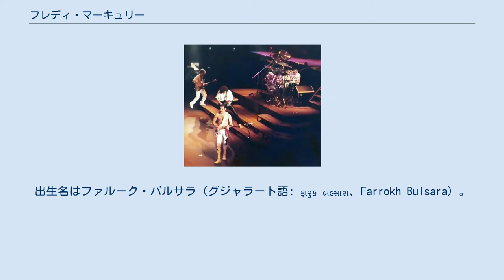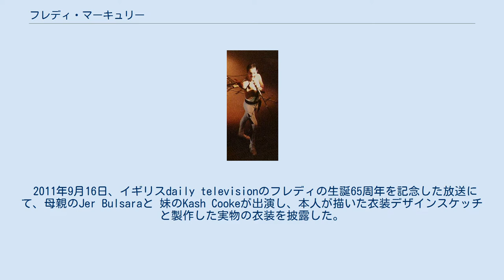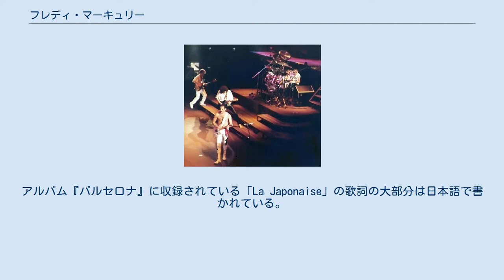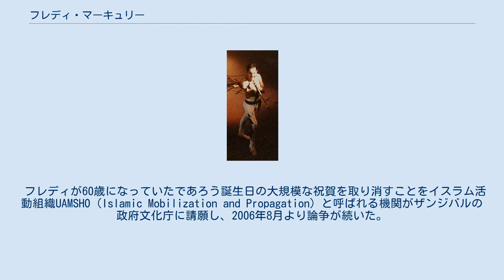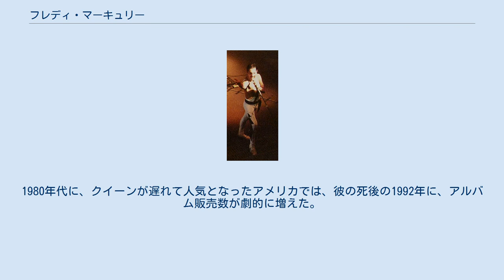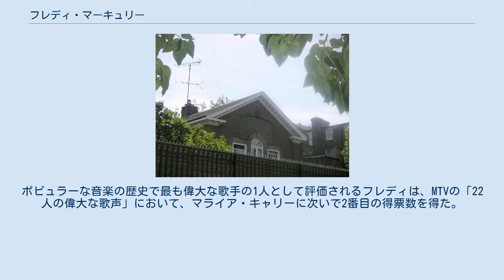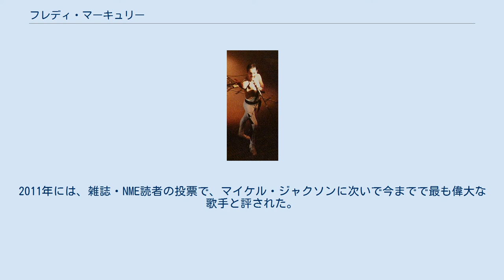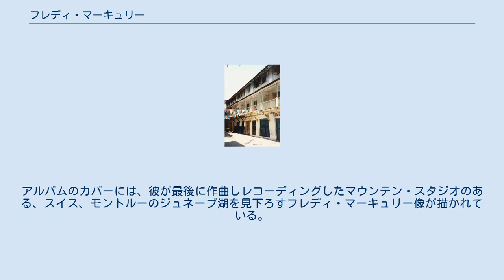フレディ・マーキュリー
フレディ・マーキュリー（英語: Freddie Mercury、1946年9月5日 - 1991年11月24日）は、イギリスのロックバンド、クイーンのボーカリスト。
また、ソロ歌手としても活動した。
出生名はファルーク・バルサラ（グジャラート語: ફ્રારુક બલ્સારા‌、Farrokh Bulsara）。
 ポピュラー・ミュージックの歴史の中でもっとも偉大なシンガーの一人と見なされており、観客を惹き付ける優れたステージ・パフォーマンスと広いボーカル・レンジ（F2からE6）で知られている。
また「ボヘミアン・ラプソディ」や「キラー・クイーン」、「愛にすべてを」、「伝説のチャンピオン」などのヒット曲を作詞作曲した。
 1991年11月24日、HIV感染合併症によるニューモシスチス肺炎のため死去。
45歳没。
 フレディは、当時イギリスの保護国だったザンジバル島（現タンザニア）のストーン・タウンで生まれた。
インド生まれの父ボミ（1908年 - 2003年）と母ジャー（1922年 - 2016年）は、ゾロアスター教徒であるパールシー。
植民地政府のオフィスで会計係として働くボミが仕事を続けるため、妻とザンジバルに移った。
妹にカシミラ（1952年 - ）がいる。
 フレディが住んだザンジバルの家 フレディはインドで幼少期の大半を過ごし、7歳の頃にピアノを習い始める。
1954年、8歳でボンベイ（今のムンバイ）郊外のパンチガニにある全寮制の英国式寄宿学校、セント・ペーターズ・ボーイズ・スクールに通う。
在学時から学友達とスクールバンド活動を始める。
担当はピアノ。
12歳でスクールバンド「ザ・ヘクティクス」を組織し、クリフ・リチャードやリトル・リチャードのカバーを演奏していた。
当時の友人は、フレディについて「ラジオを聴き、その後で聴いた曲をピアノで再現する、特異な能力を持っていた」と述懐している。
 1963年にザンジバルに戻って家族と一緒に暮らし始めたが、その翌年にはザンジバル革命が起こり、アラブ人とインド人の多数の死傷者が出た。
当時17歳のフレディとその家族は、安全上の理由でザンジバルから逃れ、イングランドのミドルセックス州フェルサムにある小さな家へ移り住み、両親は郊外住宅の使用人として働いた。
フレディはウェスト・ロンドンにあるアイズルワース工業学校（現在のウェスト・テムズ・カレッジ）に入り、芸術を学んだ。
その後、イーリング・アートカレッジへ進み、芸術とグラフィック・デザインの修了証書を受け取る。
後年には、クイーンでこれらの技術を用いて衣装をデザインしている。
 卒業後、フレディはバンドに参加しながら、バンドのメンバー、ロジャー・テイラーと一緒に、ロンドンのケンジントン・マーケットで古着を販売していた。
それ以前には、ヒースロー国際空港でアルバイトをしていた時期もあった。
当時の友人は、フレディのことを「音楽に対して関心を示す、静かで内気な若者」として記憶している。
フレディは、1969年、後に「レッケイジ」と改名する、バンド「アイベックス」に参加する。
このバンドはしばらくして、他のメンバー達の進路の問題で解散する。
その後、フレディは音楽雑誌でボーカルを募集していた別のバンド「サワー・ミルク・シー」のオーディションを受け、他のオーディション参加者と格段の差を見せて合格し活動を始めるも、このバンドは、他のメンバー達の事情により、1970年前半に解散する。
 1970年4月、フレディはギタリストのブライアン・メイやドラマーのロジャー・テイラーが所属するバンド「スマイル」に加わる。
メイやテイラー、それに当時彼らのマネジメントに携わっていたトライデント・スタジオが難色を示したものの、フレディの選んだ「クイーン」を新たなバンド名とした。
このバンド名について、フレディは「間違いなく堂々としているし、響きもいい。それに力強さもあって、どこでも通用するわかりやすいネーミングだ。ゲイを思わせるような名前だとわかってはいたが、それはほんの一面にすぎなかった」と語っている。
同じころ、フレディはバルサラからマーキュリーに改姓した。
 フレディはレッド・ツェッペリンのロバート・...